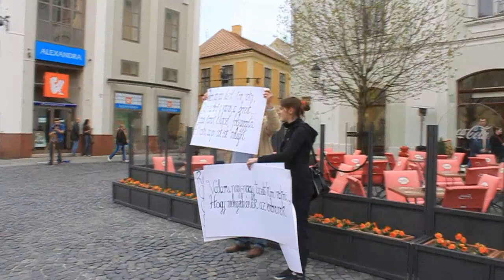Költészet napi flashmob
A "Bolondulunk a kultúráért" csoport újabb flashmobot szervezett az Országalmához, az apropó ezúttal a költészet napja volt. Az egybegyűltek József Attila Tél című versét mondták el közösen.